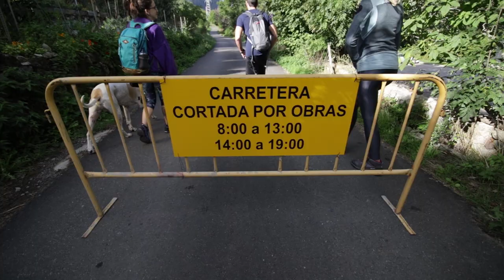//VLOG#24// COMO VIAJAR LOW COST [POR MENOS DE 100€]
Muy buenas, en el vídeo de hoy nos vamos de viaje low cost a los pirineos, más concretamente cerca de Vielha.

Otro viaje low cost, esta vez acompañados de amigxs donde os voy a dar una seria de consejos para poder hacer vuestros viajes low cost, para que os salga más barato! Y también nos iremos de ruta aun que no ha salido del todo bien, fracasamos un poco en la ruta de los 7 lagos.

Fuimos aun camping situado cerca de vielha, que esta en los pirineos catalanes, cerca del parque natural de aigües tortes.

Software de edición utilizados:

- Adobe Lightroom
- Adobe Photoshop
- Adobe Premiere